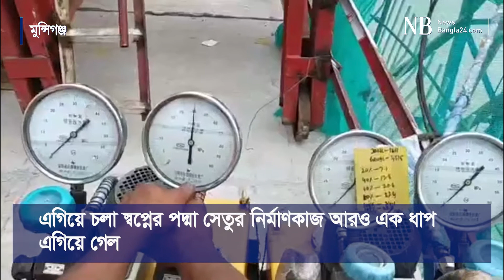পদ্মা সেতুর পুরো সড়কপথ দৃশ্যমান | Padma Bridge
সোমবার সকাল ১০টা ১২ মিনিটে আতশবাজির মধ্য দিয়ে স্লাবটি বসানোর কাজ শেষ হয়। সেতুতে মোট দুই হাজার ৯১৭টি রোডওয়ে স্লাব...